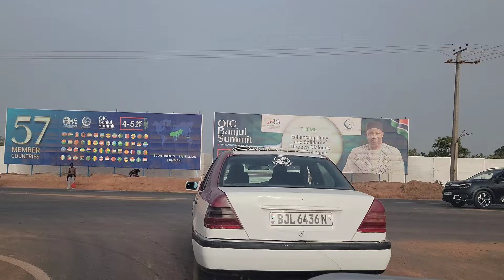Sukuta Jabang to Banjul Airport: Beautiful Drive After Double Layer Roads and double Road Lines Work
OIC Road Project Gambia: Sukuta Jabang to Banjul Airport Latest Updates

Beautiful New Roads: Sukuta Jabang to Banjul Airport OIC Project Progress

Gambia's Rapid Development: OIC Road Project Drive from Sukuta Jabang to Banjul Airport

Sukuta Jabang to Banjul Airport: Double Layer Roads and Road Lines Work

OIC Road Project Transformation: Sukuta Jabang to Banjul Airport

Driving Through Gambia's Progress: OIC Road Project Sukuta Jabang to Banjul Airport

Stunning New Roads: Sukuta Jabang to Banjul Airport OIC Road Project

Bertil Harding Highway Drive: OIC Road Project from Sukuta Jabang to Banjul Airport

Coastal Road Flyover Bridge: OIC Road Project Gambia Latest Updates

Sukuta Jabang to Banjul Airport: Witness Gambia's Infrastructure Evolution

Experience the latest updates on the OIC Road Project in Gambia with a drive from Sukuta Jabang to Banjul Airport. This video showcases the stunning transformation after the completion of double layer roads and double road lines work. The route, including the Bertil Harding Highway and Coastal Road Flyover Bridge, exemplifies Gambia's rapid development and modernization efforts. Join us as we navigate this beautifully upgraded road, highlighting the nation’s strides in infrastructure and the ongoing impact of the OIC Project on Gambia’s landscape.